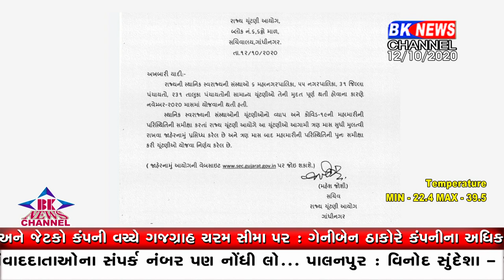રાજ્ય ચૂંટણી આયોગ દ્વારા આજે મહત્વનો નિર્ણય જાહેર કરવામાં આવ્યો